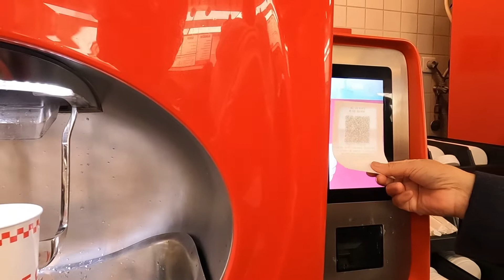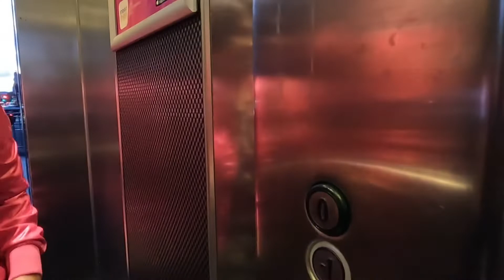After church kumain sa five guys at Champs Elysées/angelito tv